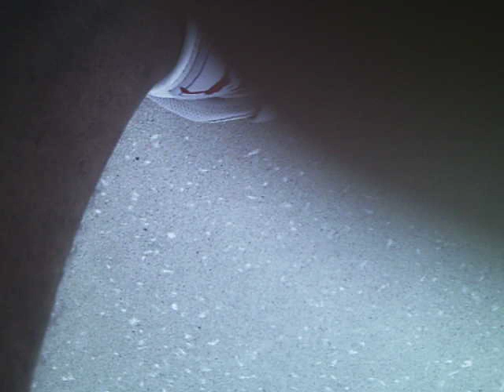2011 lafayette high school mayo home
this is mayo vs branford and im #3 and my name timothy fleming